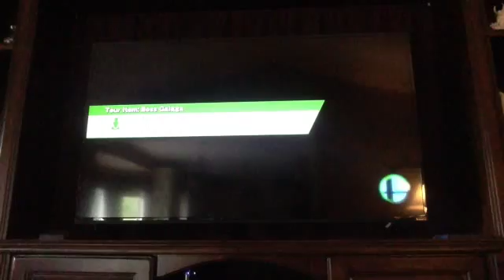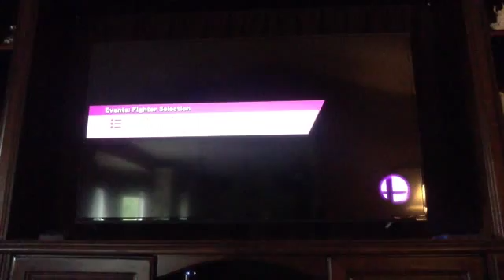OUR FIRST VIDEO! CAKGAMING. SUPER SMASH BROS FOR WII U.